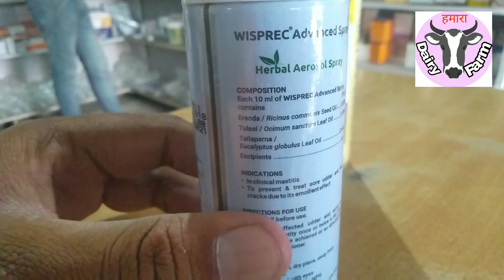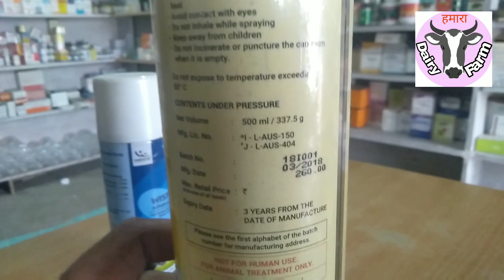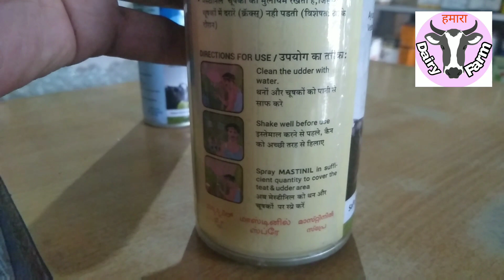थनैला रोग का सफल इलाज, Successful treatment of mastitis disease